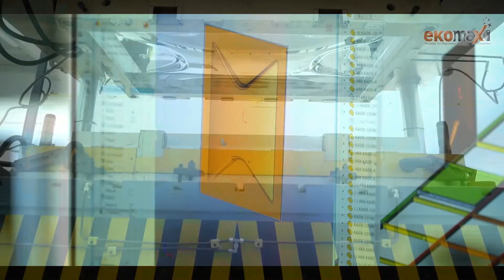Modüler GRP Su Deposu Global Üretici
Ekomaxi, dünyada en çok tercih edilen
Modüler GRP Su Deposu sistemlerinde
dünya çapında lokomotif üretici ve proje firmasıdır.